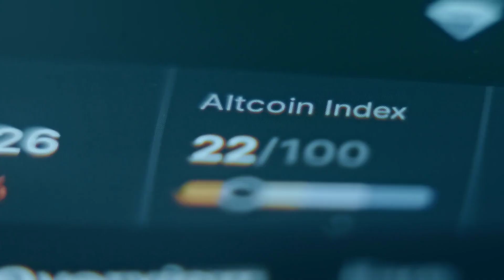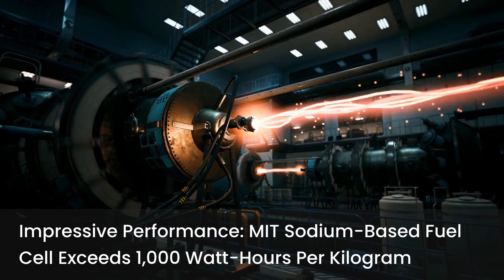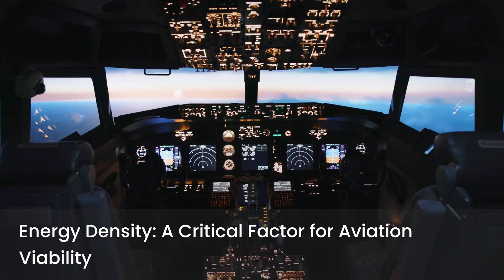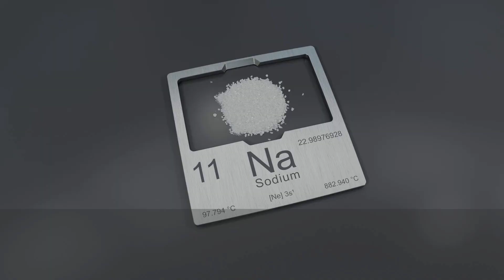MIT Sodium Fuel Cell Breakthrough for Aviation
MIT scientists have made a groundbreaking leap in clean aviation with their new sodium-based fuel cell, achieving energy densities above 1,000 Wh/kg—surpassing traditional lithium-ion batteries. This innovation could reshape the future of electric aircraft, offering a safer, cheaper, and more sustainable alternative for long-range flight.

In this video, we break down how this sodium fuel cell works, why it’s a game-changer for green aviation, and how it compares to current battery technology. We also explore its potential impact on commercial planes, military drones, and space missions.

🔋 What is a sodium fuel cell?
✈️ How could it power the next generation of aircraft?
🌍 What does this mean for clean energy and sustainable flight?

If you're interested in future tech, clean energy, or aerospace innovation, this is a must-watch!